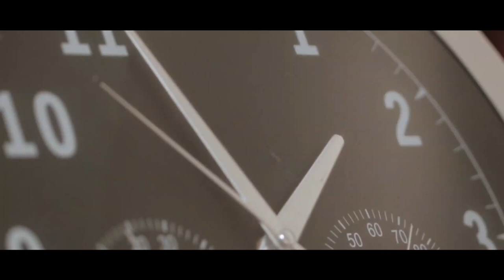YOGENDRA Official Teaser Presented by South Swag Directed by Yash.